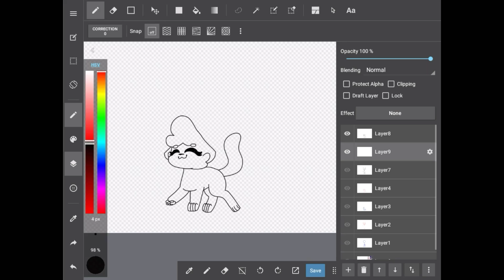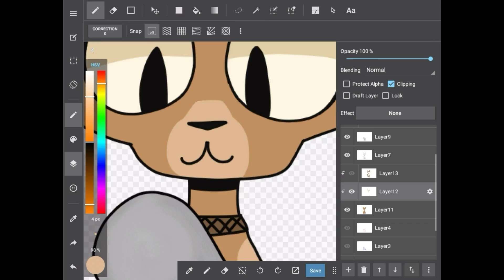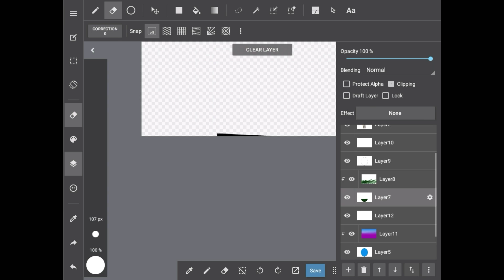Mother's day speedpaint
Ocs:

Woolfy (Вулфи)

Choko (Чоко)

This is a gift for my mom :3
Это подарок для моей мамы :3

Me on KC's Amino

English discord server. This is where you can talk to me, but please folow the rules there

Группа в ВК (В друзья не добовляю, простите)

Русский дискорд сервер (там вы можете со мной разговаривать, но прошу следовать правилам)